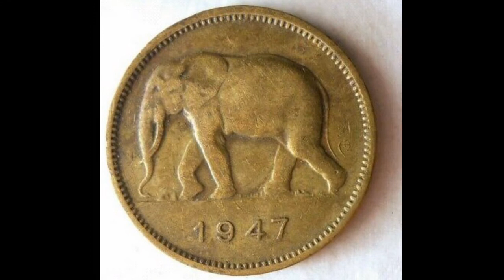BANQUE DU CONGO 1947 2 FR Coin WORTH?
BANQUE DU CONGO 1947 2 FRANCS Coin WORTH? CONGO coins worth money? The 1947 2 francs coin is worth £7-£8 for a good quality coin. The coin features an African elephant.
BANQUE DU CONGO BELGE 2FR BANK VAN BELGISCH CONGO.